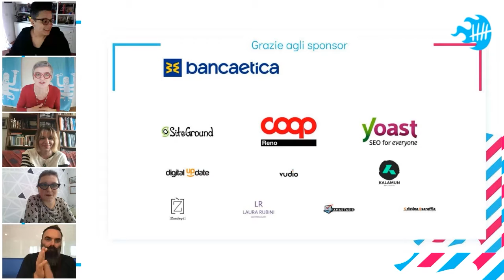Saluti finali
I saluti dello staff del Freelancecamp e i prossimi appuntamenti.